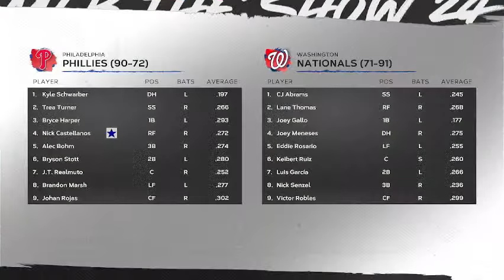Nationaals Vs Phillies Simulação MLB 26/09/24 (Xbox Series S) The Show 24